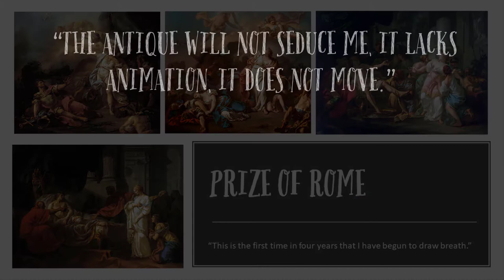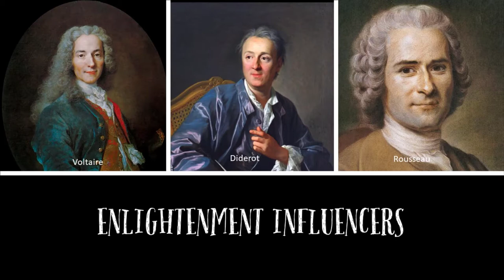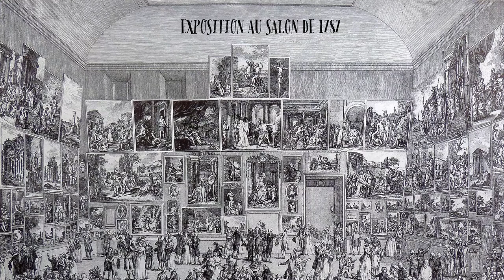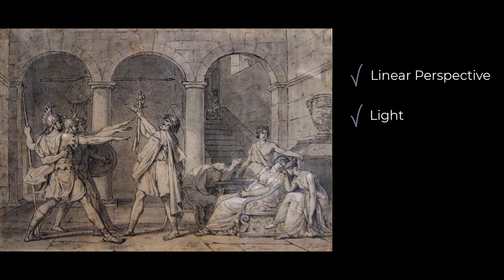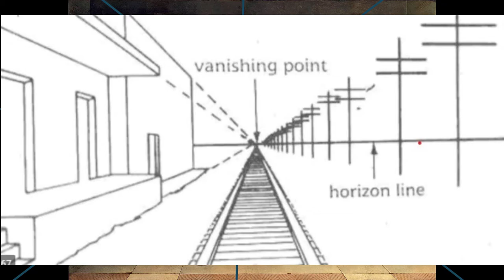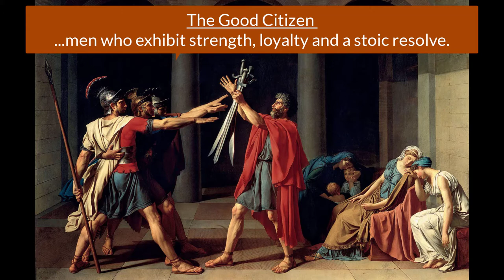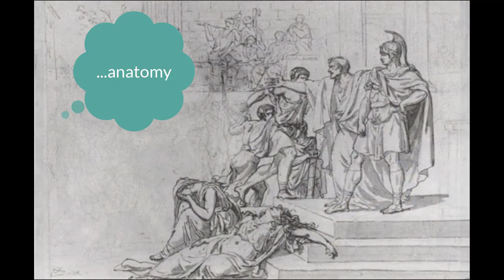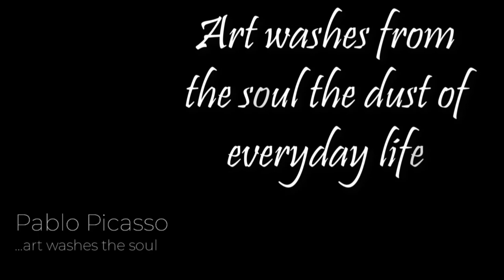Jacques Louis David - The Oath of the Horatii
Jacques Louis David’s Oath of the Horatii defines the Neoclassical painting style. Creating a sensation due to its striking aesthetic, the work soon became a rallying point for the French as it embodied the ideals and vision of the Revolution.

Art is too important not to teach.

Teach Art History with resources from kellybagdanov.com

00:00 - Introduction
00:50 - Studying in Rome Changed David's Life and the Course of French Art
02:14 - Neo Classical Art Moves to Center Stage in France
03:41 - The message is as important to David as the aesthetic of Neoclassicism
05:24 - The Enlightenment Drives David's Message
06:23 - Denis Diderot calls for ‘virtuous art’
07:02 - A royal commission on loyalty to the state backfires spectacularly
08:06 - David’s journey to becoming the Minister of Propaganda
08:57 - What was the Salon?
09:57 - How were works judged for admission to the Salon?
10:51 - David plants stories of his demise to assure a good showing
11:35  -The Legend of the Horatii Brothers
13:52 - Reading David’s Oath of the Horatii
14:26 - Closed Composition
15:09 - Orthogonal lines
15:54 - Straight Lines
17:55 - The Gaze of the Characters
18:32 - Patterns of Three
19:47 - The Personal Connections of the Horatii & Curatii
22:24 - The Use of Color
23:46 - The Connection to the French Revolution
24:47 - A Second Copy of the Oath of the Horatii

Other Links